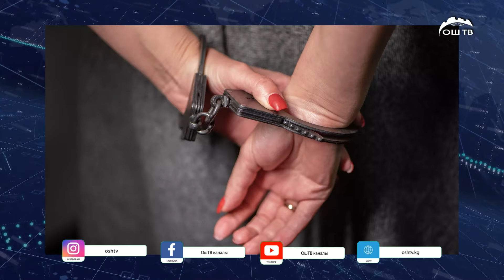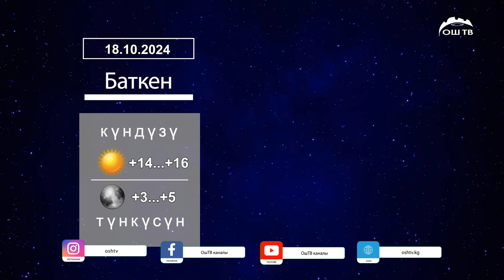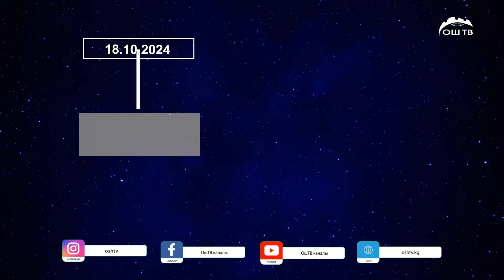Түшкү ЖАҢЫЛЫКТАР топтому 18.10.2024